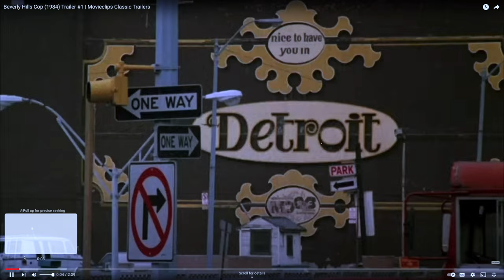Beverly Hills Cop Axel F Movie Review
My Cameras:
BM micro Studio 4k G2
BM studio 6k pro
Sony A7IV
Sony Fx3

Feelworld ultra bright monitor
SmallHd Action 5 monitor (no longer available)
Sony A7IV
Sony Fx3
Neewer Mini jib
Ursa 12k OLPF
Ursa 12k pro
Sony 50mm f/1.8 full frame lens
Sony 35mm f/1.4 GM
Ulanzi 40w video light
Amaran Spotlight
Amaran 300c